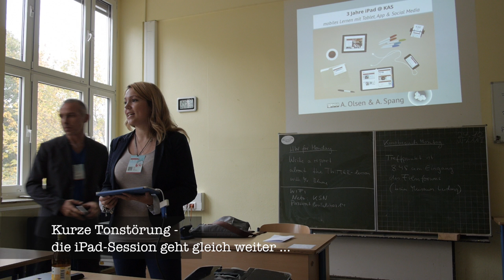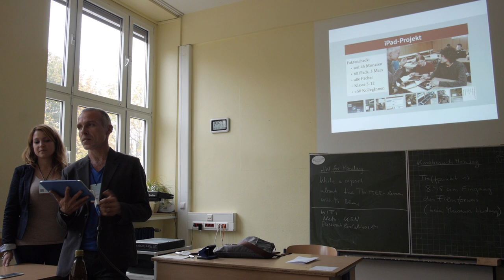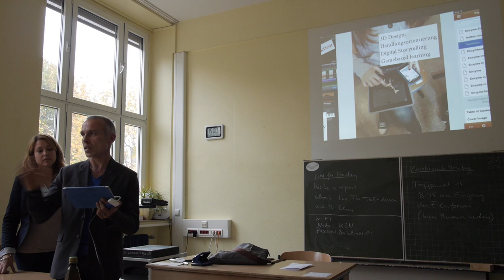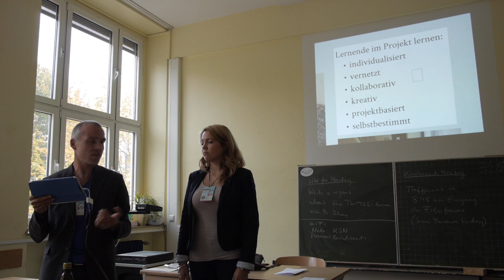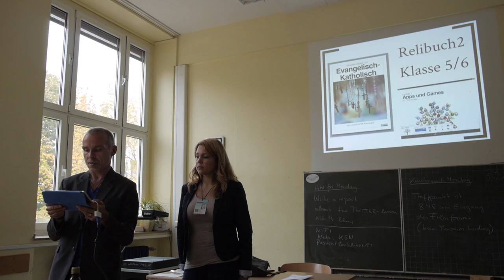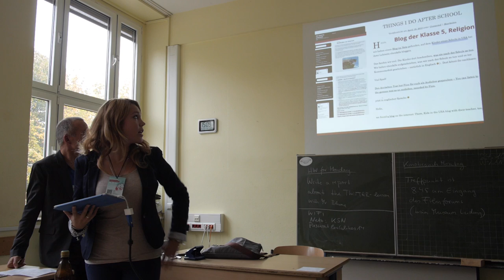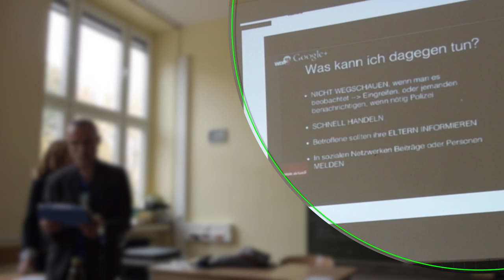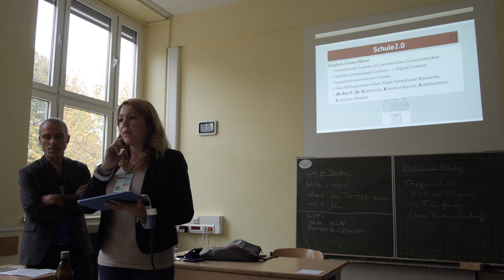LernLabKAS14: iPad-Workshop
iPad-Workhop mit André Spang und Annika Olsen, erfahrene iPad-Lehrer an der KAS, Köln. Hier geben sie ihre Erfahrungen weiter!

Aufgenommen auf dem LernLabKAS14 zum Thema "Lernen & Lehren mit digitalen Medien" an der KAS Köln.